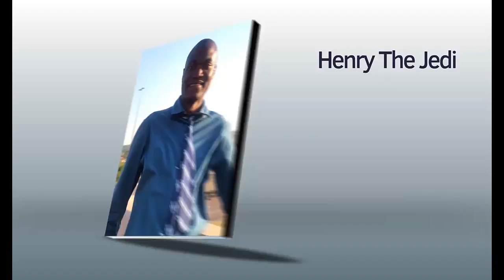Tutorial 78 Booklet Intro: 3D Max to After Effects Booklet Animation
FINALLY, FINALLY, Finally, The Jedi Has Come Back, to the World Wide Web :)
This is the introduction to a new tutorial on animation transfer from 3D Max to After Effects - Booklet
- Combine the 3D powers of 3D Max to drive a truly dynamic After Effects animation
- Use this to create a booklet commercial or advertising for a service